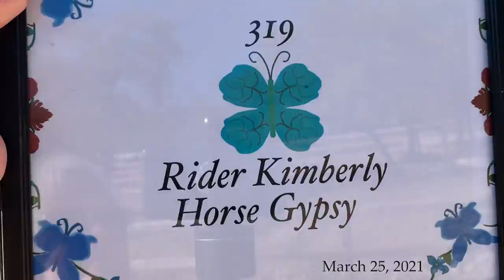Patternpalooza Class 41 #319 Kimberly & Gypsy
March 2021

Class 41 - Tadpole Trail
Exhibitor #319
Rider: Kimberly
Horse: Gypsy